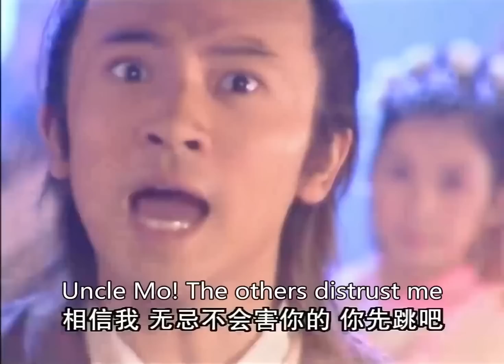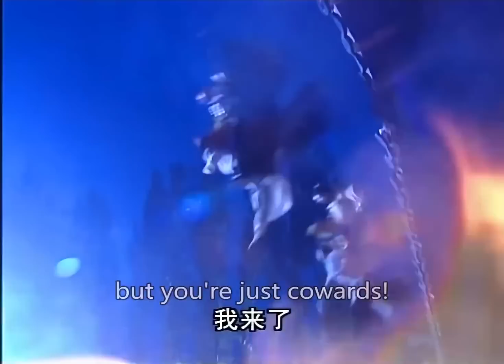張無忌救下武林各大門派，從此成為武林首領 💥 中国电视剧 | KungFu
YTTLJ

热血江湖路 中国电视剧 功夫 武侠 Kung Fu#武功高手#金庸